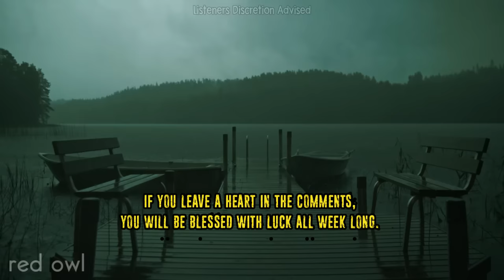25 Absolutely DISTURBING Folklore TRUE Encounters | VOLUME 2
25 Absolutely DISTURBING Folklore TRUE Encounters | VOLUME 2